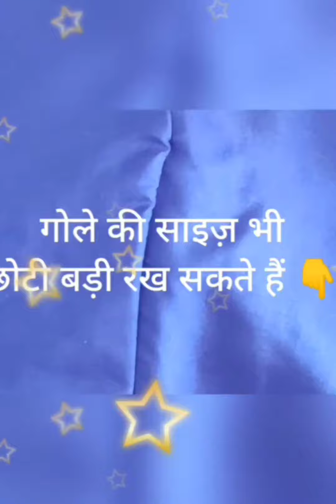beutiful blouse design##